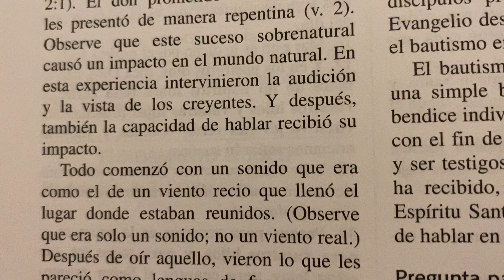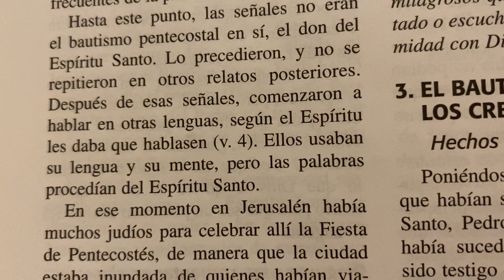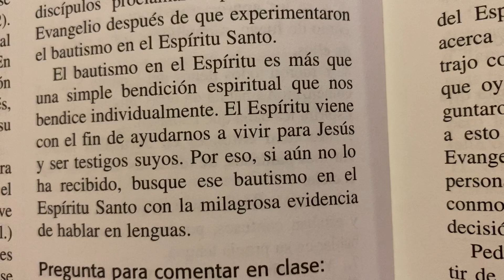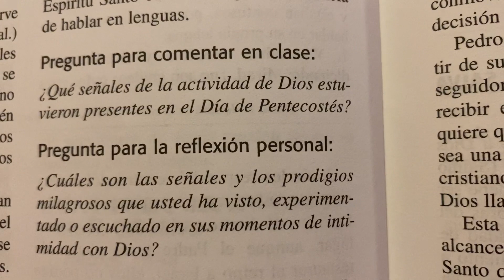Reciben el bautismo en el espíritu